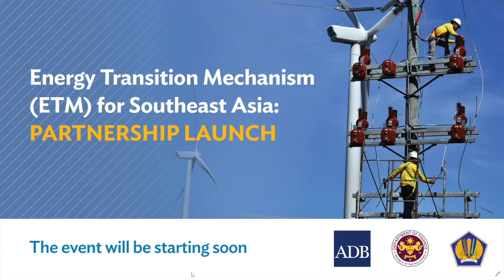Building an Energy Transition Mechanism (ETM) for Southeast Asia: Partnership Launch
The Asian Development Bank, the Government of the Republic of Indonesia, and the Government of the Republic of the Philippines, convened on 3 November 2021 to announce the launch of a partnership to design and establish an Energy Transition Mechanism (ETM) to accelerate the transition from coal to clean energy in Southeast Asia, in a just and affordable manner.

ETM is an innovative model which would use blended finance to accelerate the retirement of coal power plants and develop green, renewable energy to replace it.

The event was held in Glasgow, Scotland as part of COP26, the United Nations Climate Change Conference.